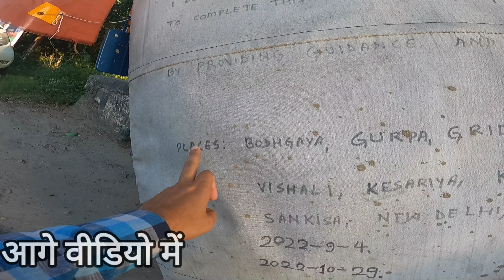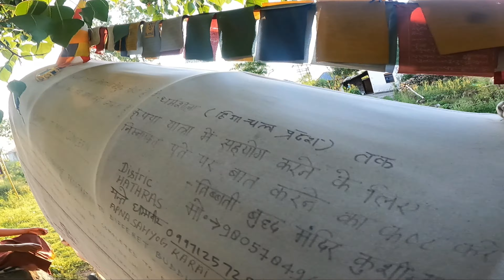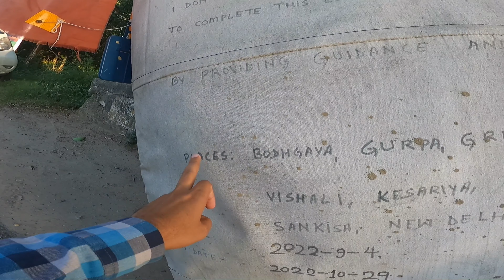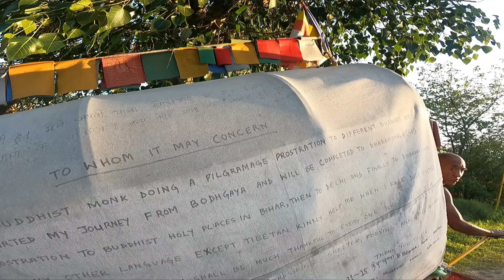एक साल से लेट लेट कर यात्रा | Pahadi Lifestyle vlog | Himachali Life Vlogs | Tibet To Dharmshala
एक साल से लेट लेट कर यात्रा | Pahadi Lifestyle vlog | Himachali Life Vlogs | Tibet To Dharmshala | @anirudhsankhyan @radhapatiyal

💻 Editing Machine:- HP Pro Note Book 450 G2
🎬 Editing Software:- Filmora 9 Or Kinemaster
🎞 Maximum Video Quality:- 4K @60fps
🏍 Bike:- Yamaha Fzs 150 Bs4 2014

📡 Content:- Pahadi Lifestyle Vlogs, Travel Vlogs, Moto Vlogs, Trekking, Temple Vlogs, Daily Vlogs, Family Vlogs and Documentaries.

Anirudh Sharma

himachal local vlogs,
himachal life vlog,
himachal lifestyle vlog,
himachal daily life vlogs
himachali family vlog,
himachali funny vlogger,
himachal first vlog,
himachal wala vlogs,
himachali vlogs,
himachali vlogs with anirudh
anirudh himachali vlogger